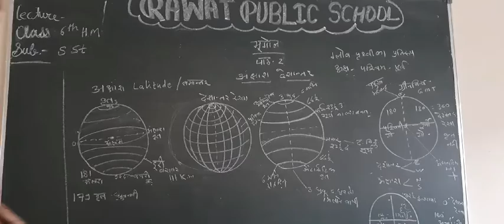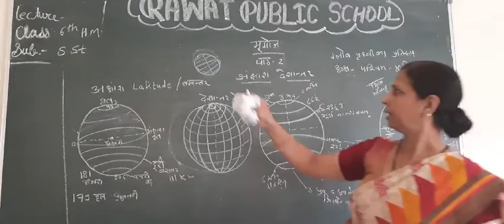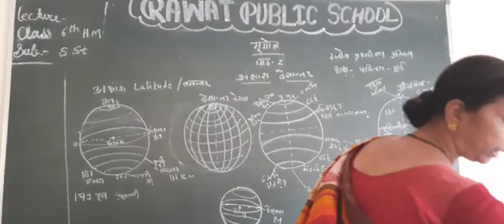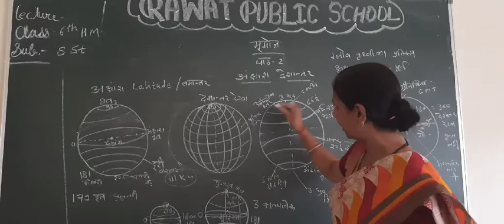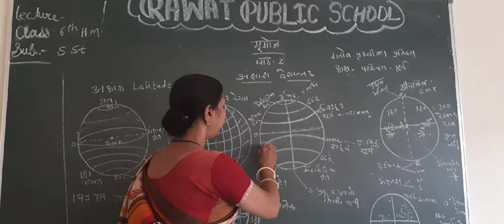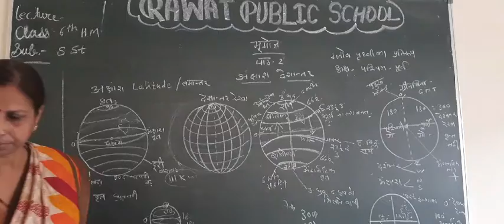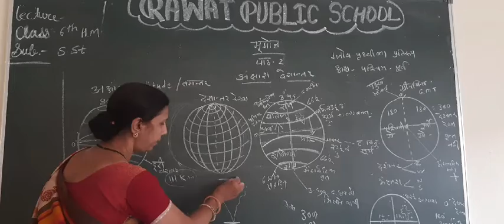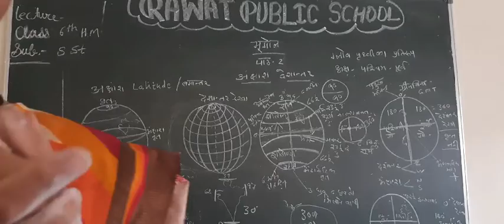6th,hm,sst,geography, ch-1 globe